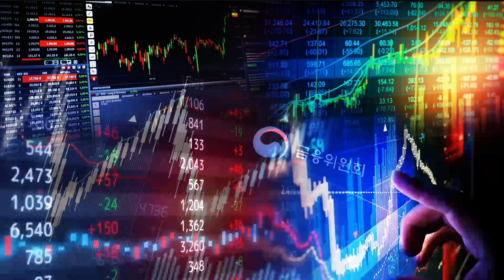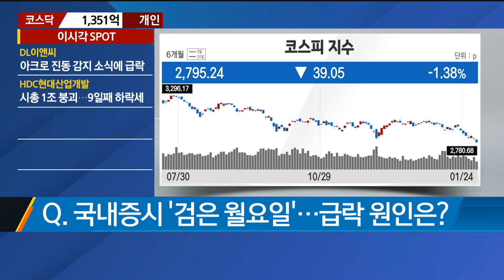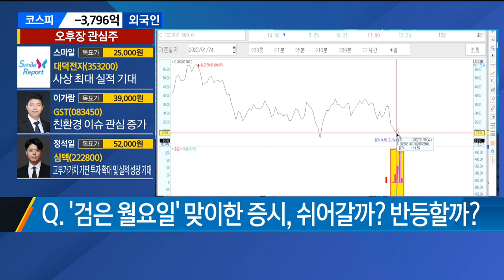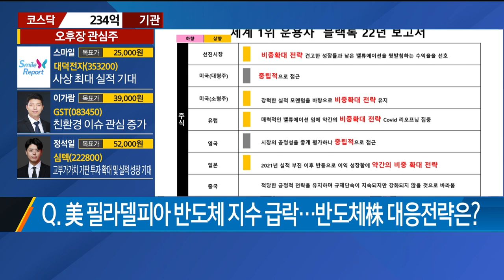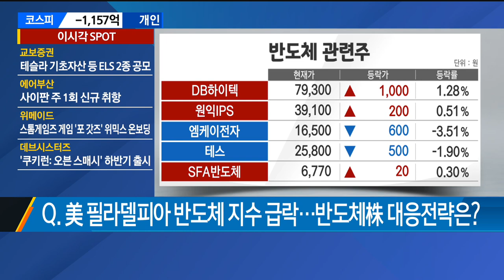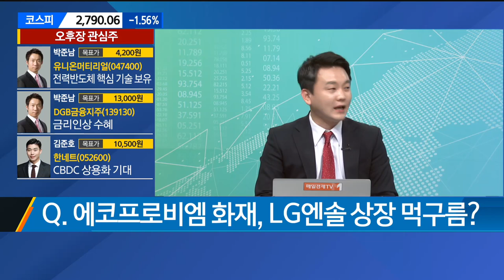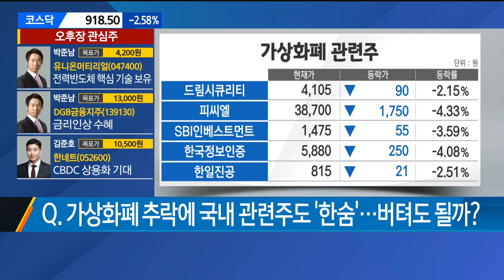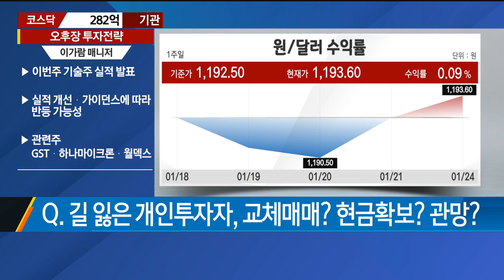2800도 뚫린 국내증시, 바닥은 어디? / 긴급진단 / 매일경제TV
2800도 뚫린 국내증시, 바닥은 어디? / 긴급진단 / 매일경제TV